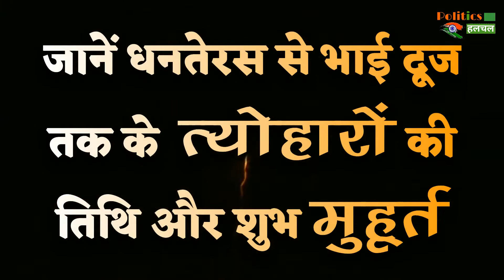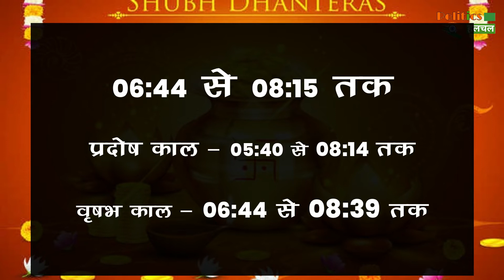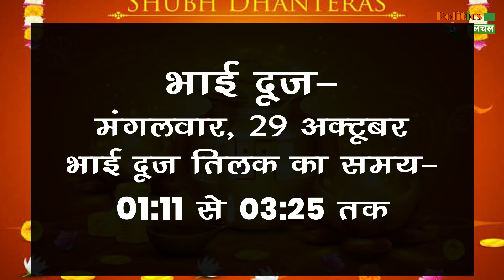जानें Diwali Muhurat 2019, Bhai Dooj Muhurat 2019, Dhanteras Muhurat 2019, तिथि और शुभ मुहूर्त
Real Date And Time When Is Dhanteras - Diwali - And Bhai Dooj Significance And Shubh Muhurat | What is the date of Diwali in 2019? What should we do on dhanteras? | What Is The Date Of Bhai Dooj 2019

EDITOR ►